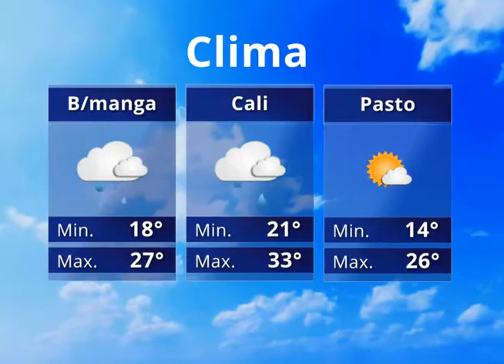Reporte del clima de octubre 02 de 2014